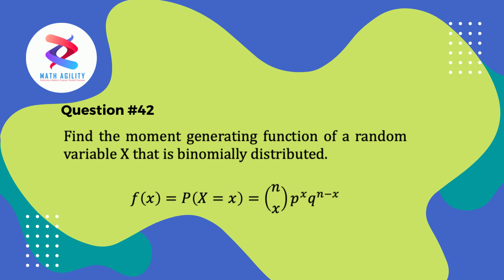Math Agility Promo | Question 42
Math Agility Promo
Win one of the best books in Engineering and Mathematics!

2. Solve the math question of the day posted on Math Agility’s Facebook, Instagram, and Twitter accounts.
3. Submit your answer on the link provided below and fill up the required information.
4. Each submission of the math solution is equivalent to one entry. Only one entry per day is allowed.
5. The prizes for the Math Agility Promo are the following:
1st Prize: Handbook of Mathematics - Vialar Thierry
2nd Prize: Euclidean Geometry in Mathematical Olympiads - Evan Chen
3rd Prize: Problem-Solving Through Problems - Larson, Loren C.
4th Prize: 61st International Mathematical Olympiad: IMO 2020 and IMO Workbook 2011 to 2020: My Math Workbook with IMO Exam Problems - Michael Angel C. G.
5th Prize: ISDB-T: A Handbook for Broadcast Engineers - Masayuki Ito, Yasuo Takahashi, James Rodney Santiago
6th Prize: First Step To Mathematical Olympiad Problems - Holton, Derek Allan
7th Prize: Singapore Math – Challenge Workbook for 5th, 6th, 7th, 8th Grade Math, Paperback, Ages 10–14 with Answer Key
8th Prize: Singapore Math – Challenge Workbook for 3rd, 4th, 5th Grade Math, Paperback, Ages 8–11 with Answer Key
6. The deadline for submission of all entries is on January 30,2022, California Time / January 31,2022, Manila Time.
7. The raffle draw will be held on January 31,2022, California Time February 1,2022, Manila Time.